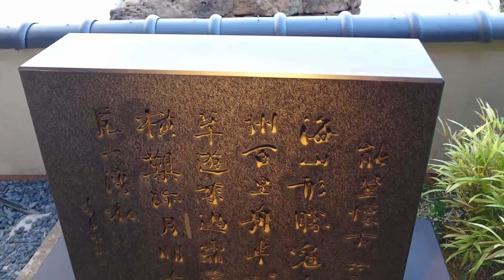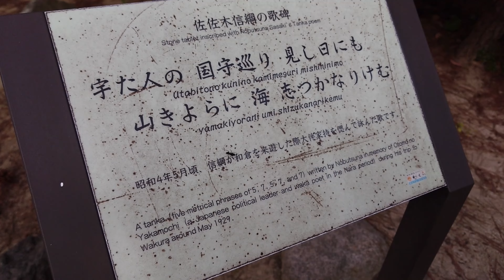Entspannung Pur im Wakura Onsen | Eingeladen von einer japanischen Familie auf die Noto-Halbinsel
Begleite mich auf eine unvergessliche Reise zur Noto-Halbinsel in Japan, wo ich im Sommer 2023 den traditionellen Charme des Wakura Onsen erleben durfte.

In diesem Vlog nehme ich dich mit auf eine entspannende Tour durch die malerische Landschaft, heiße Quellen und die kulturellen Highlights dieser einzigartigen Region. Das Besondere: Ich wurde von einer japanischen Familie, mit der ich mich während meiner Japan-Reise angefreundet habe, zu diesem wundervollen Erlebnis eingeladen. Tauche ein in die ruhige Atmosphäre des Wakura Onsen und erfahre, warum dieser Ort ein Muss für jeden Japan-Reisenden ist.